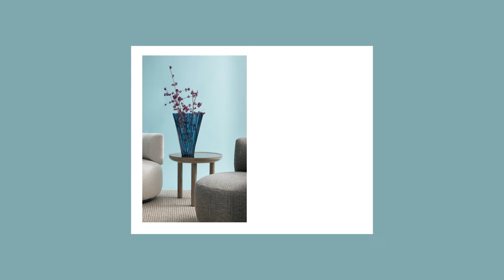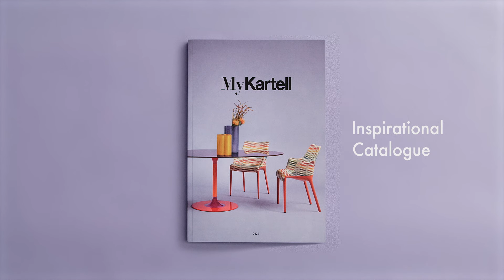My Kartell Reloaded - Catalogue 2024